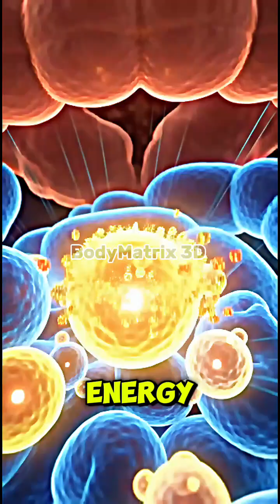What Happens Inside Your Body When You Drink Christmas Punch?| BodyMatrix 3D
Discover what really happens inside your body when you drink Christmas Punch! This cinematic 3D anatomical video shows how the festive drink travels through the organs — from the stomach to the intestines — and how its nutrients, sugars, and natural ingredients affect the brain, muscles, energy levels, and gut health.

Watch the benefits and possible side effects visualized in stunning medical-style 3D animation.

Topics covered in this video:
• Christmas Punch digestion
• Nutrient absorption visualization
• Brain and muscle response
• Energy boost and sugar spike
• Possible side effects inside the body
• 3D medical animation
• Food anatomy breakdown